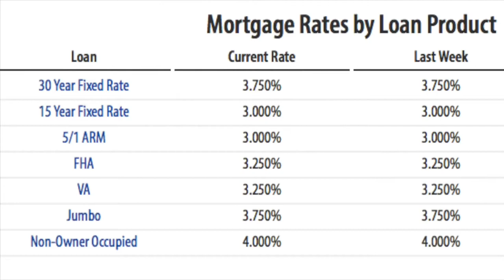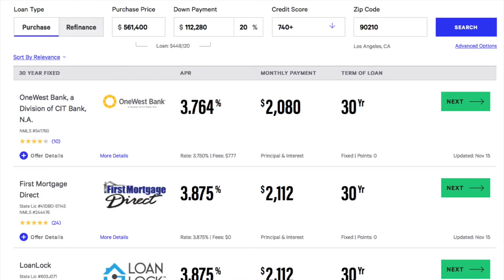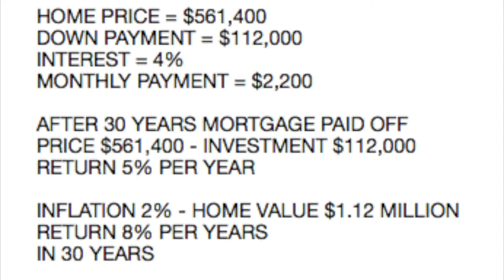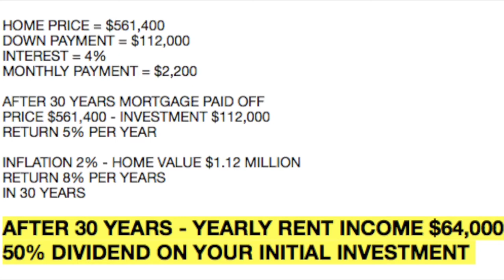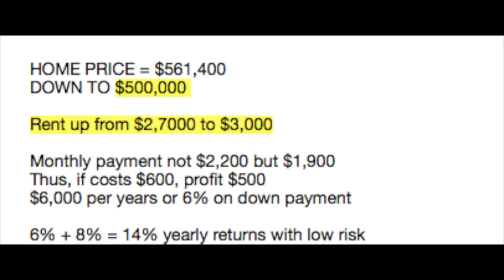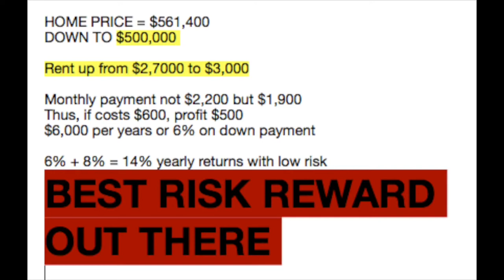Real Estate Investing Tip | Compilation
Hello all, here is a couple of videos to show you the value of real estate investment along with a few beginner tips.